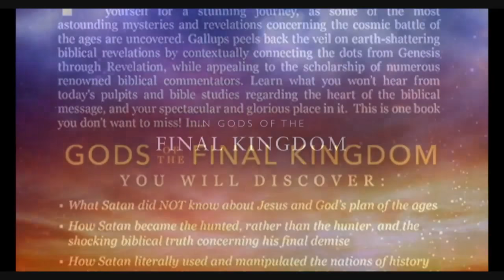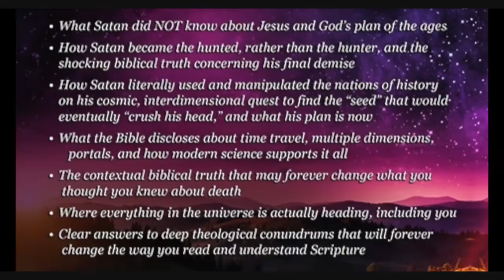Messianic Rabbi Zev Porat and Pastor Carl Gallups - THE TRUTH ABOUT PASSOVER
* The Book: The Rabbi, The Secret Message and the Identity of Messiah,